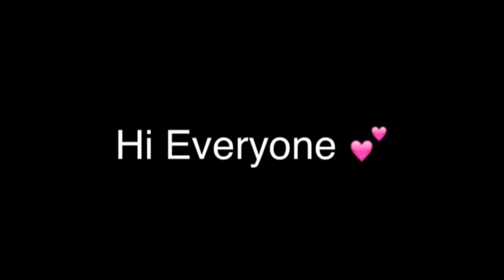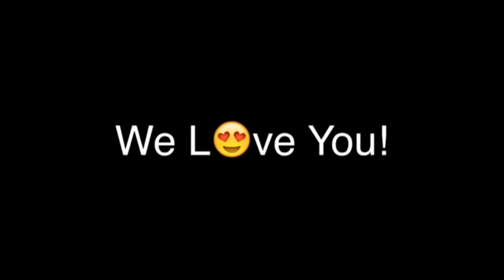Mothers Day Song on Ukelele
This song is dedicated to Norielle Yumul. It was a song inspired by other ukelele players & songs. Please enjoy!